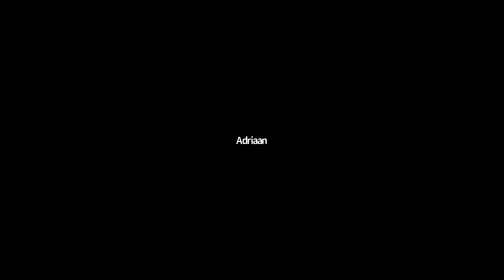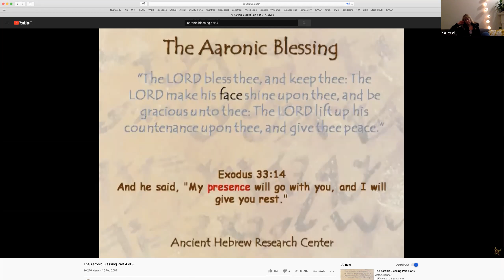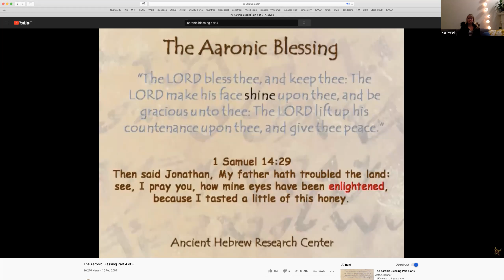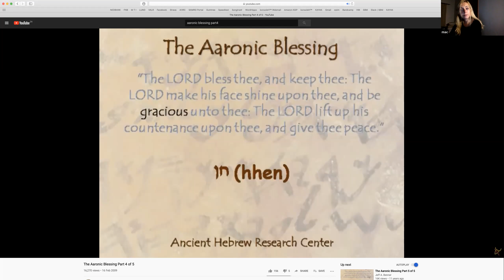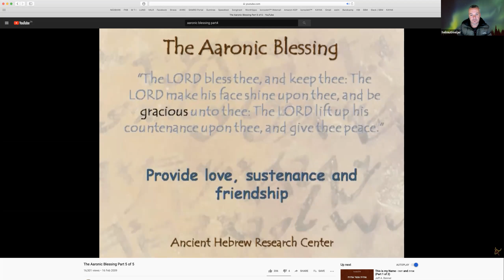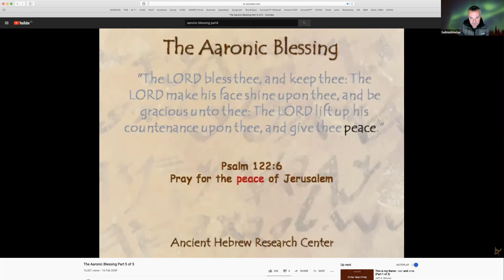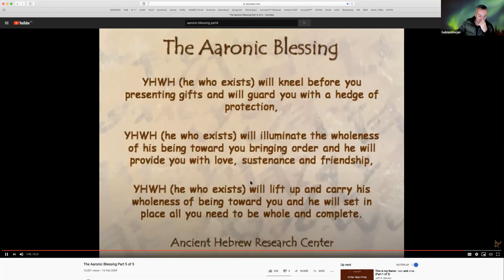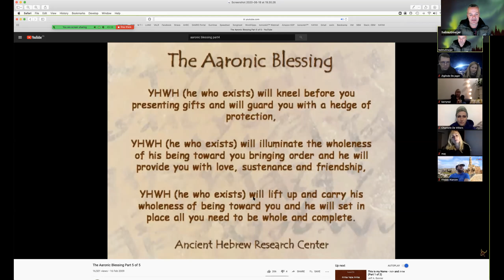The Aaronic Blessing (Part 2)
In this video series we explore the well-known Aaronic Blessing (Numbers 6:23-27) from an Ancient Hebraic Perspective.